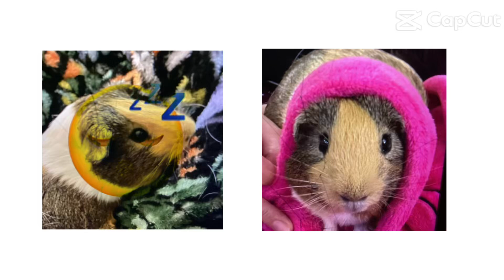August 20, 2024